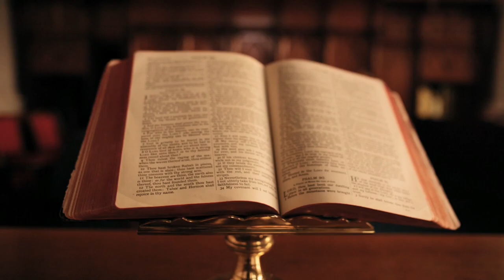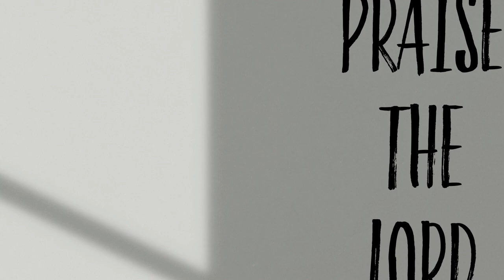SCF Delhi Anthem | Thus far the Lord has led us | ALOBO NAGA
I got the privilege to serve Sumi Christian Fellowship Delhi as the Worship leader for 3 years. I composed this anthem song as we celebrate our Silver Jubilee on the 23rd of October 2021.

Thanks to Pastor Kaboto Kinimi and the Jubilee Committee for the privilege to compose the song. Special Thanks to Bubu Sechu, Kehepe Letro & Alem Alia for assisting me.

I composed the entire song and recording in a day :)

God bless SCF Delhi